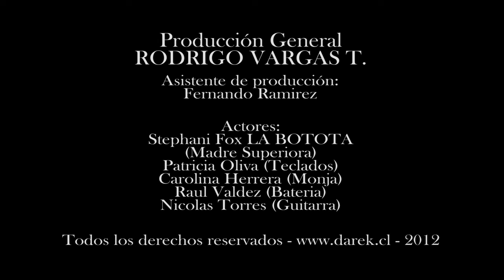DAREK - MEDICINA (Botota Fox ) MEDICINE / REMEDIO 😍🌞💋